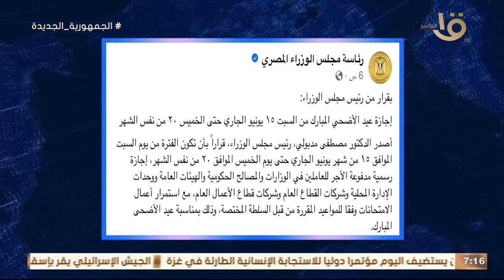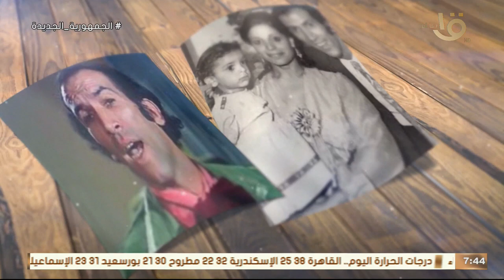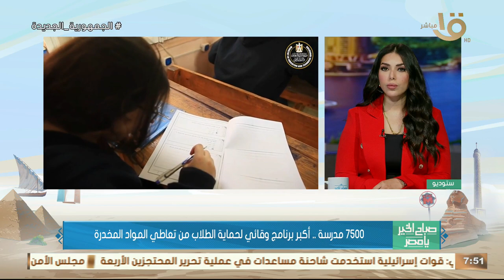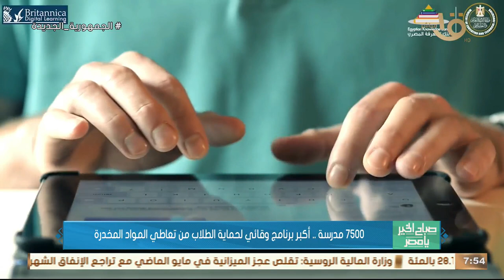صباح الخير يا مصر | بداية موجة جديدة شديدة الحرارة قد تستمر حتى عيد الأضحى.. حلقة كاملة 11-6-2024